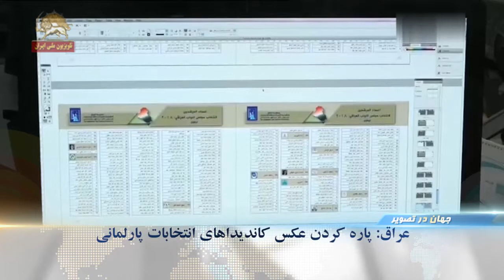جهان در تصویر